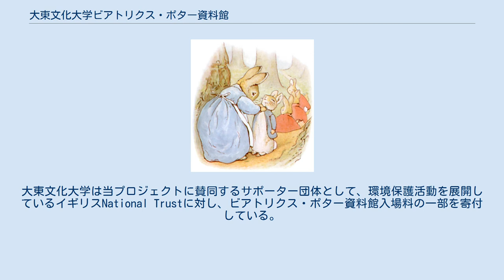大東文化大学ビアトリクス・ポター資料館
ビアトリクス・ポター
大東文化大学ビアトリクス・ポター資料館（だいとうぶんかだいがくビアトリクス ポターしりょうかん）は埼玉県東松山市岩殿の埼玉県こども動物自然公園内にあるビアトリクス・ポターの資料館である。
大東文化大学が運営している。
 『ピーターラビットのおはなし』よりピーターと家族 「ピーターラビットのおはなし」「こねこのトムのおはなし」「ひげのサムエルのおはなし」などの絵本で知られる童話作家のビアトリクス・ポターの資料を展示する資料館で、建物はポターが経営したイギリスの湖水地方国立公園にあるヒル・トップ農場を、埼玉県こども動物自然公園内の敷地内に忠実に再現し、2006年4月に開館したものである。
 開館から4年7ヶ月の2010年11月14日（埼玉県民の日）で10万人目の入館者を迎えた。
 大東文化大学図書館・英米文学科が所蔵する世界的にも類を見ないコレクションの中から、特に貴重な書籍、原画、直筆手紙などを一般公開している。
 また、大東文化大学はPETER RABBIT Go Green Projectをサポートしている。
このプロジェクトは「自然と人間と動物の共存」をキーワードに、企業・個人の枠を超えて「自然のためにできること」を実践していくものである。
大東文化大学は当プロジェクトに賛同するサポーター団体として、環境保護活動を展開しているイギリスNational Trustに対し、ビアトリクス・ポター資料館入場料の一部を寄付している。
 ※ 別途、埼玉県こども動物自然公園の入園料が必要。